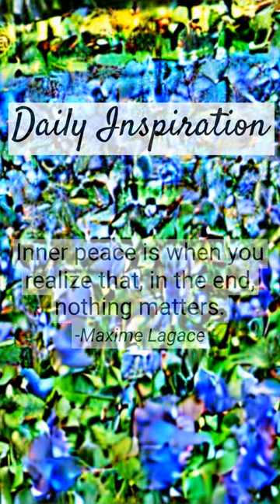Start Your Day Inspired: Daily Motivational Quote from Maxime Lagace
You can copy the quote in text format here: Inner peace is when you realize that, in the end, nothing matters.